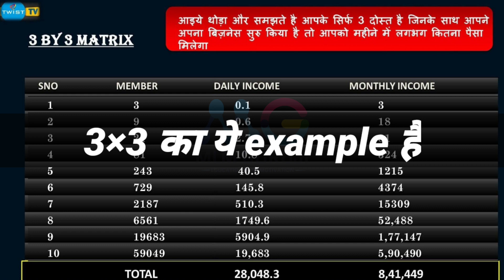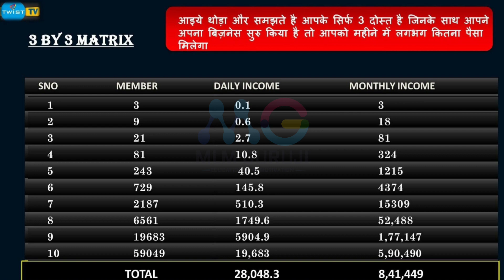Twist tv। जबरदस्त Free Plan। मूर्ख बनाने का जबरदस्त तरीका😂। Twist tv Plan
In this video you have been told about twist tv Company. You will get complete information about this company in this video. And in this video you will also get information about twist tv Plan.